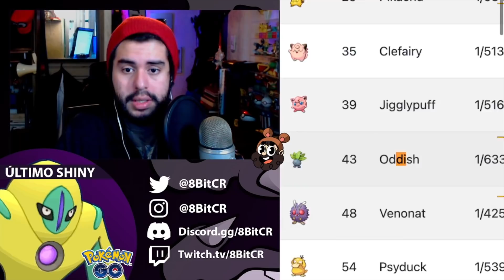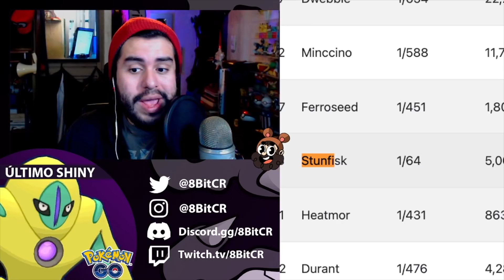ESTÁN REGALANDO STUNFISK SHINY ..si logras verlo.. POKEMON GO